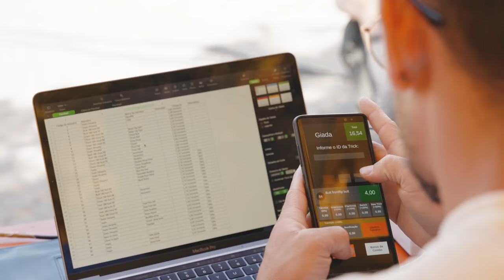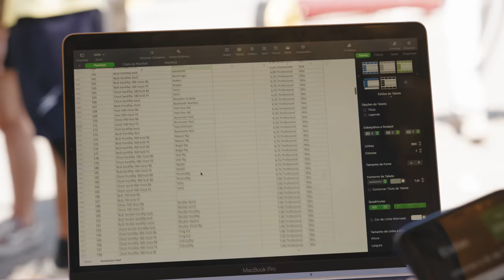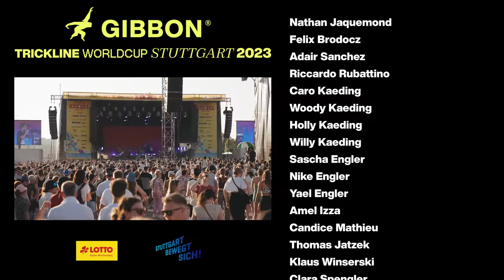This is Insane! Epic Trickline Worldcup 2023 Kesselfestival Stuttgart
Dive into the mind-bending world of tricklining at the Epic Trickline Worldcup 2023, Kesselfestival Stuttgart!Relive the breathtaking moments from the Trickline World Cup 2023 held at the vibrant Kesselfestival in Stuttgart from June 24th to 25th. Prepare to be amazed as the world's top trickline athletes took center stage, defying gravity and pushing the boundaries of acrobatic slacklining!

🌍 Event Details 🌍
Date: June 24-25, 2023
Location: Kesselfestival, Stuttgart

Tricklining is the heart-pounding acrobatic version of slacklining, and this year's World Cup did not disappoint. The competition featured a 34m-long slackline suspended a jaw-dropping 240cm above the ground, challenging athletes to showcase their incredible skills with flips, spins, and mind-blowing static maneuvers, some even executing up to triple rotations!

🎉 Event Highlights 🎉

Women's Contest: In an electrifying showdown, Mao Takebe emerged victorious, securing the title as she went head-to-head with last year's champion, Koi Okazawa. The competition was fierce, but Takebe's flawless execution and innovative tricks set her apart as the queen of tricklining.

Men's Contest: Prepare to be astonished as 15-year-old sensation Rikuto Nakamura defended his World Cup title, cementing his place in history as the first trickline athlete to achieve this feat. Nakamura's jaw-dropping stunts and remarkable control wowed the judges and spectators alike, showcasing a new era of tricklining dominance.

New Format Test: This year's Trickline World Cup introduced an exciting new format that included the Best 5 Way, 3 Way Combo, and Best Trick categories. Athletes brought their A-game, pushing their limits to create unforgettable sequences of gravity-defying tricks.

Relive the heart-stopping action, mind-bending flips, and awe-inspiring spins from the Trickline World Cup 2023 at Kesselfestival. Don't miss out on the chance to witness the evolution of tricklining and the incredible athletes who continue to redefine the sport!

Timestamps:
0:00 Intro
0:19 Worldcup Women - Qualifyers and KO battles
1:50 Worldcup Women - Finals
2:38 Best Trick Session
3:28 GIBOARD Sessions
3:50 Worldcup Men - Qualifyers
4:15 Worldcup Men - KO Battles
5:58 Worldcup Men - Finals
6:35 Outro

🔍 Delve into the comprehensive results, discover the champions, and get a front-row seat to the livestream recaps that will transport you back to the heart-pounding action. From jaw-dropping flips to gravity-defying spins, this link is your gateway to a captivating journey through the event's highlights.

Embark on an incredible journey by joining the Gibbon Slacklines family today. Enjoy a multitude of benefits, including mastering tricks on the GIBOARD, alleviating back problems, improving balance and coordination, and methodically learning slacklining. Become part of a supportive community that empowers you to enhance your skills, transform your body, and experience the joy of slacklining. Don't miss out on this opportunity to elevate your slacklining adventure – Join the Family and embrace a world of growth and camaraderie with Gibbon Slacklines! 🌟🤸‍♂️